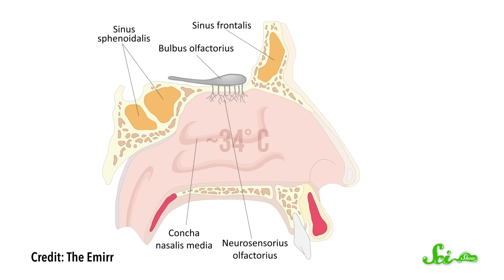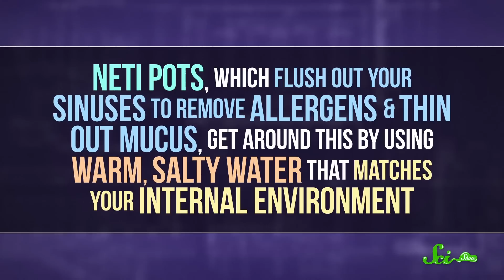Why Does Getting Water Up Your Nose Hurt So Much?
Jumping into a refreshingly cold body of water on a hot summer day can feel wonderful, except for your nose. Why does it hurt so much when you get water up your nose?